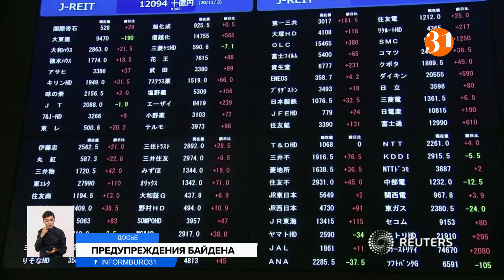Джо Байден вновь заявил о возможности дефолта в США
Президент США Джо Байден вновь заявил о возможности дефолта в США и угрозе статусу доллара как мировой валюты. Это произойдёт в том случае, если Конгресс не поднимет потолок госдолга.
В частности, Байден заявил, что "это подорвет безопасность ценных бумаг Минфина США и будет угрожать резервному статусу доллара как мировой валюты. Американский кредитный рейтинг будет снижен, процентные ставки поднимутся для ипотеки, автокредитов, кредитных карт, вообще займов". С 1 октября США превысили разрешенный Конгрессом потолок госдолга в 28,4 триллиона долларов. Минфин США сообщил, что до 18 октября сможет принимать меры, которые не допустят дефолта по госдолгу. Сам дефолт еще никогда не происходил, однако его возможность также широко используется для политического торга в Конгрессе. При этом ранее республиканцы заблокировали в Сенате предложение о поднятии потолка долга.